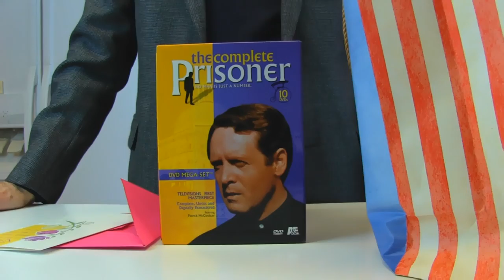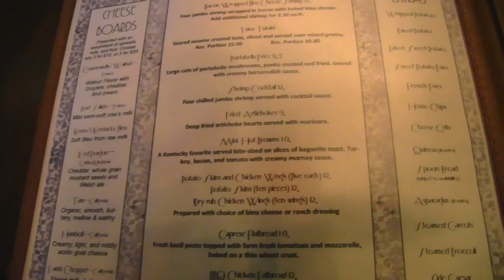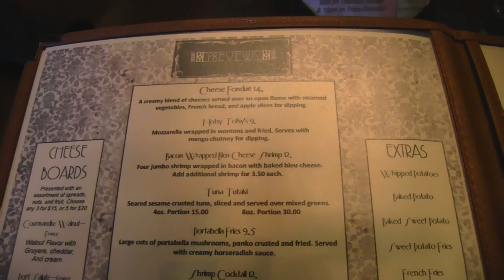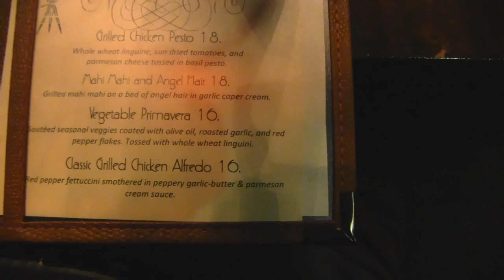Betty's 44th Wedding Anniversary at Hanger's Restaurant with Rick ♥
Betty and Rick celebrate their 44th wedding anniversary.

I met Rick in fall of 1966 when we were both beginning our freshman year of college at Eastern Kentucky University.  We happened to have an English 101 class together, and we began dating in December, 1966.  We got married on January 23, 1970, on Friday after I finished my last class and obtained my bachelor's degree in mathematics.  We celebrated our "honeymoon" by moving into an apartment in Richmond, Kentucky.  On the following Monday morning I began my first real job, commuting to Winchester, Kentucky, to teach math at George Rogers Clark High School.  After I received further degrees in computer science and mathematics and Rick obtained a law degree at the University of Louisville, we eventually both ended up teaching at Eastern Kentucky University until we both retired.

Rick and I have been together for 47 ½ years and have enjoyed a wonderful relationship, which we celebrate in this video.  We chose to have dinner at a restaurant in Richmond called "Hanger's."  We had a wonderful time, and the food was excellent.  I hope you enjoy coming along to share in our night out!

Love, Betty ♥